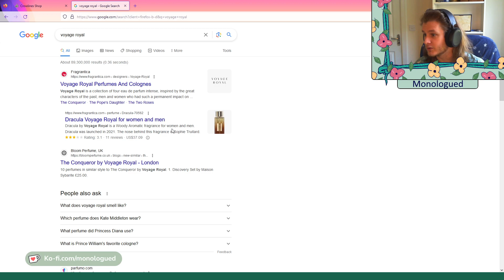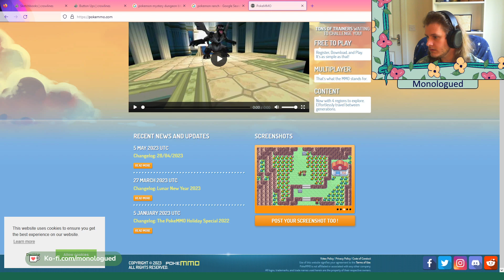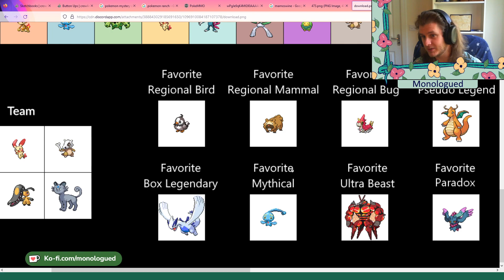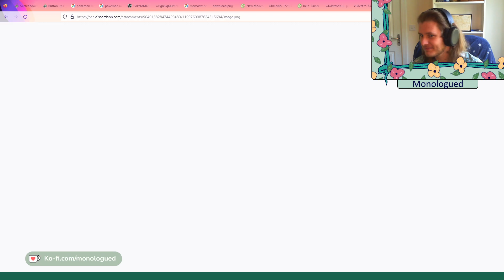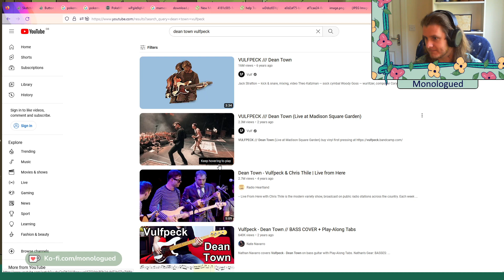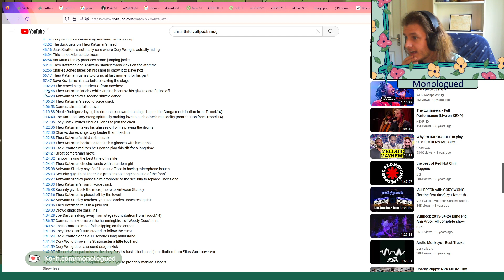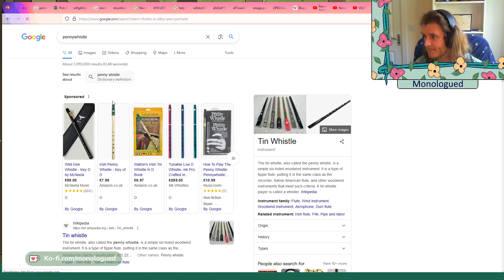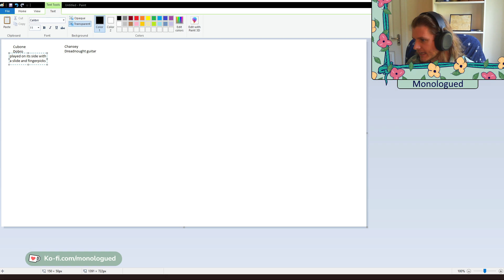Baba is You 2 (And Funky Music and Tierlist) | Stream VOD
This is a VOD from my Twitch channel, where I streamed Baba is You. I also messed about for a while. Come on by some time!